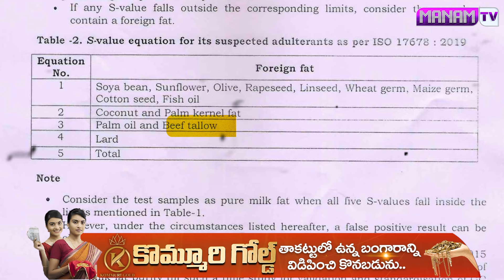తిరుమల లడ్డులో నిజంగానే కొవ్వు ఉండా | Sensational Information About Tirumala Laddu | Ys Jagan